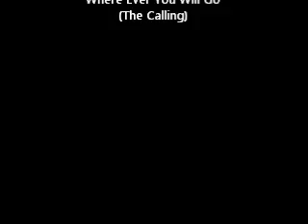Javalinas Mt Lemmon 110213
Javalinas RC rode up Mt. Lemmon, AZ to The Sawmill Run Restaurant, Nov 2, 2013.  Debbie shot some video and took some pictures with the handheld Nikon CoolPix Camera.